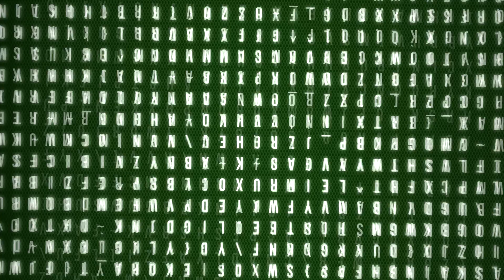Elddis Encore 250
*NEW 2021 MODEL* ADVANCED. ADEPT. ALL-INCLUSIVE **PRE-ORDER THE 2021 ELDDIS ENCORE 250 FROM DON AMOTT PRICE INCLUDES ALLOY WHEELS / AWNING / DAB RADIO WITH SAT NAV The luxury motorhome with a modest price tag. Spacious and streamlined, the Encore range offers an all-inclusive package with no hidden extras. Striking, sophisticated style, unrivalled driving performance, class-leading craftsman-built quality and hi tech innovation and built on a Fiat Ducato 2.3 litre 140 bhp engine with *AUTOMATIC OPTION* (140 OR 160 BHP). The Encore 250 boasts an extending island bed, flanked by capacious wardrobes, creating a bright and comfortable living space. The front lounge converts into a further double bed, with foldaway Aguti travel seats beneath the bench seating - the perfect option for up to four !
Come along to Don Amott Leisure and speak to our expert Sales Team about the new features for 2021 of the Elddis Encore range including this model, the Elddis Encore 250